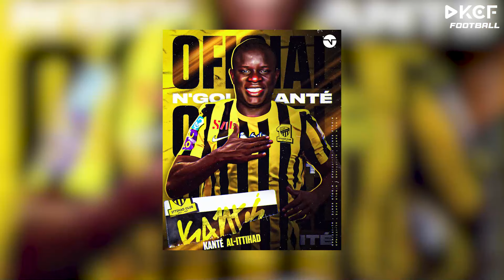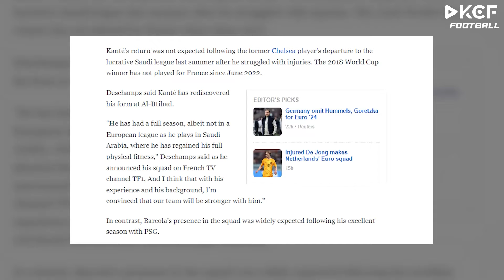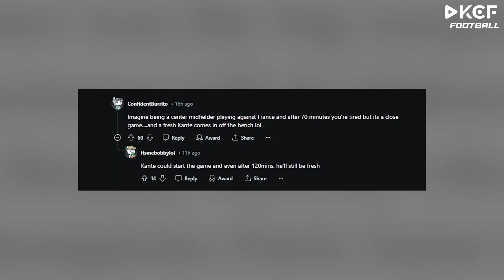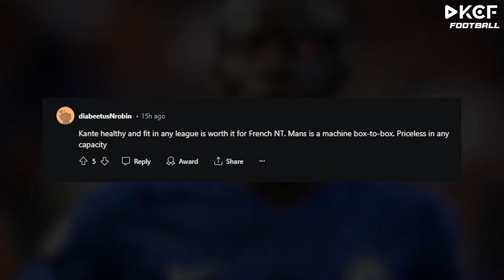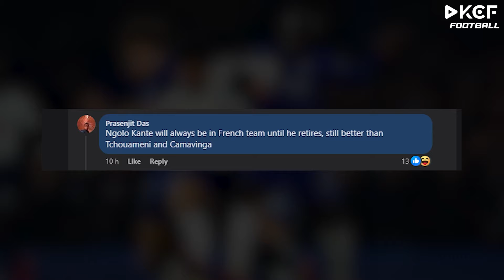BÓNG ĐÁ THÚ VỊ #19: TẠI SAO KANTE ĐÁ Ở Ả RẬP NHƯNG VẪN PHẢI GÁNH TUYỂN PHÁP?